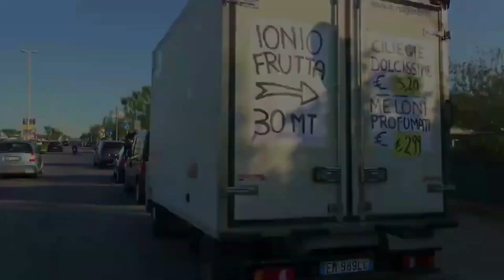IN VENETO SONO SEMPRE MENO I SEDENTARI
In Veneto lo sport vince, oltre il 43% della popolazione pratica uno sport, in modo continuativo o saltuario. I sedentari sono solo il 21,5% , meno sedentari dei veneti solo gli abitanti del Trentino Alto Adige.
Lo studio deriva dagli ultimi dati ISTAT
I dati CONI del 2018 rivelano che in Veneto gli sport più amati sono calcio, pallavolo, tennis, pallacanestro e atletica leggera.
“Una popolazione attiva è sinonimo di una popolazione in salute e con meno
probabilità di sviluppare patologie in età avanzata – interviene l’Assessore regionale allo sport - Per questo la Regione del Veneto ha inserito nel contesto della Strategia regionale per lo Sviluppo Sostenibile nella Macroarea 3 “Per il benessere di comunità e persone“, interventi a favore della diffusione di stili di vita sani anche promuovendo l’attività sportiva e potenziando le infrastrutture sportive e il risultato è che in Veneto sono sempre meno i sedentari”.